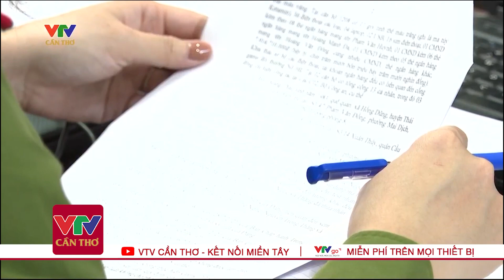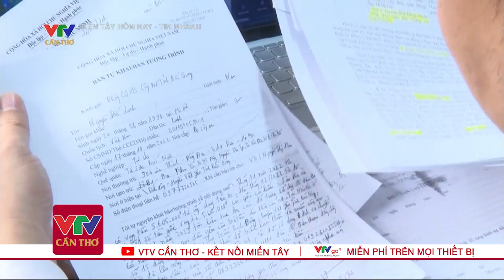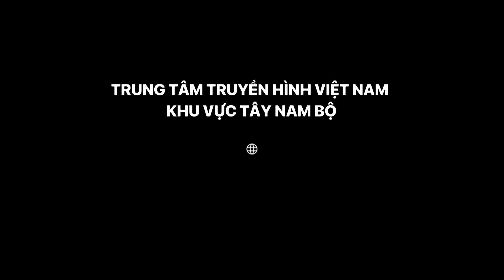Tin Tức An Ninh Trật Tự Ngày 09/03 | Tin Tức Thời Sự Mới nhất, Chính Xác Nhất l VTV Cần Thơ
VTV Cần Thơ | Tin Tức An Ninh Trật Tự Ngày 09/03 | Tin Tức Thời Sự Mới nhất, Chính Xác Nhất l VTV Cần Thơ